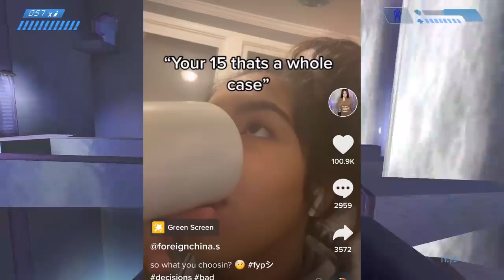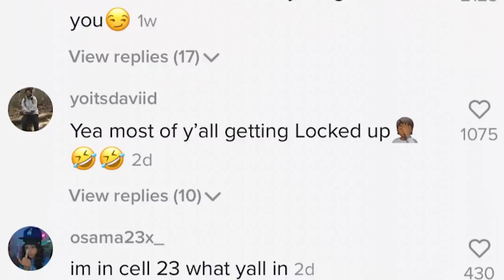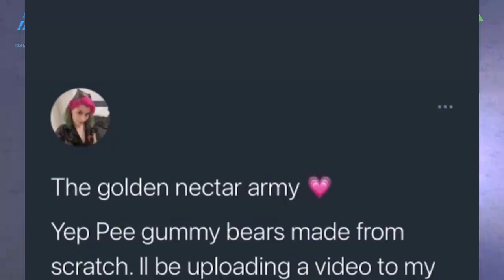How To Go To Jail In 3 Seconds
y'all gotta chill

Thank you to my channel members for your continued support!
*PowderedPepsi
*Ever Alex's Other Stuff
*Jaul Cat
*DYNOMITE
*Idoobbberz _TV
*Charlie koby Sheen
*Sensitive Soci3tys broken wii bought by Miles
*Onion
*Irish Bast4rd
*Frosted Platinum
*RedRacc
*Hyper Hype
*Th0t Police 🔹
*Szy
*Yeet Boy
*DlolFace
*Big Brother D13d
*SammytheSlayer
*renderforest funnies
*CrestTheCrest
*HellyTubbies
*DanKzYT
*The infamous Garbage Disposal
*Rond0
*Owen
*gustavo t
*Sean Elliot
*NXS Ajax
*Deep Dish
*Szy
*my ppsohard 2004
*BLKMyles
*Mason's Journey
*adriidriii
*Shaheer
*Justinsc
*KodieTheRainbow
*Karma Rey
*KodieTheAussie
*Lovely Pink_73
*Andrew Thomas
*DodoTalks
*Jr Tamayo
*Lil Scoot YT
*pig green the pig
*Bryan L.
*Jacob Hager
*Annèt
*warrior plays
*Ray
*Mr. Snubblez
*XDstone_free
*Youraveragebean
*PanDuck
*nic
*Trooper 582
*The Potato of Gods and Kings
*Gamerrex 001
*Goldo
*AToastyGhost
*jax 0
*Yusuke
*Alexthepac
*Sylphmoon
*Luke Martin
*Uma lli qualquer :3
*paragosugar
*Lil Bell
*90 day is long
*ariel mmo18
*Cods Worthless
*SLURPLING 3
*CHEESY ISAAC
*Chopsic
*yoshikage kira
*Ismaiel Hamoud
*Saul Enrique Santiago Rios

ExpressVPN link, Get 3 free months when you sign up, it supports the channel.